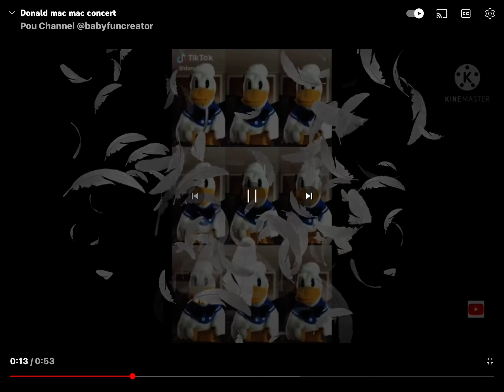26 February 2023